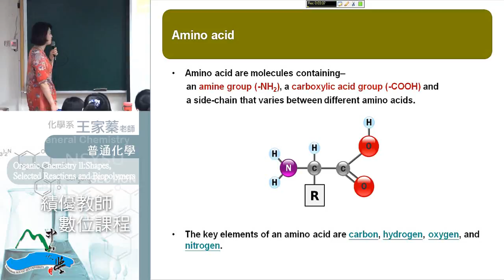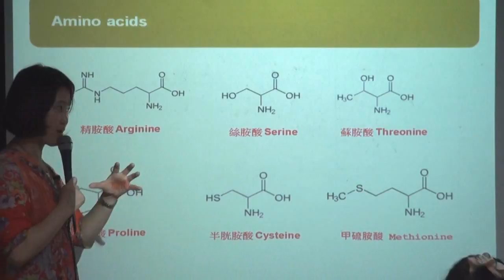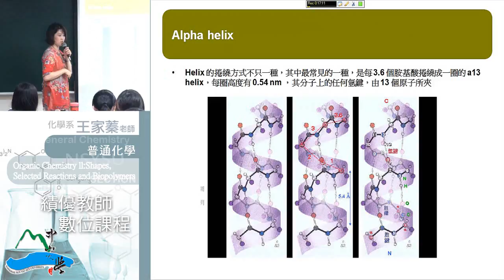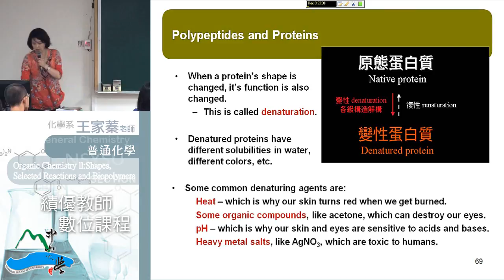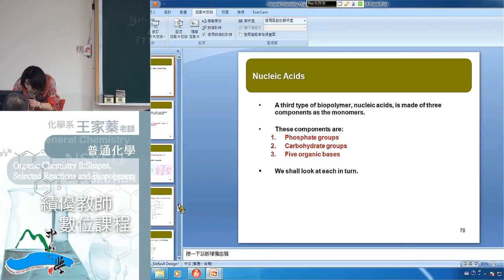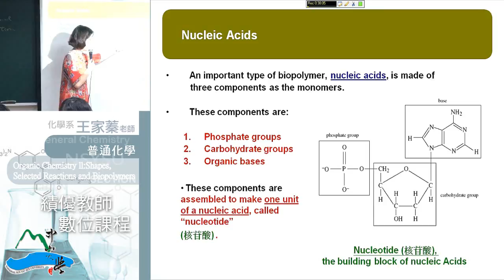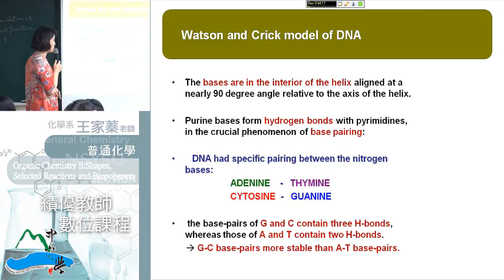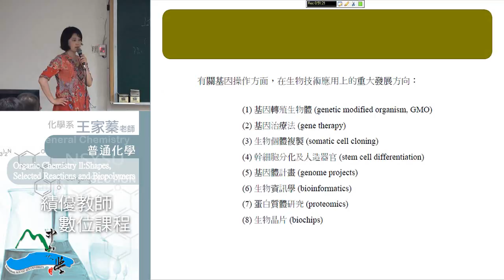《國立中山大學開放式課程》普通化學 (王家蓁老師) 38